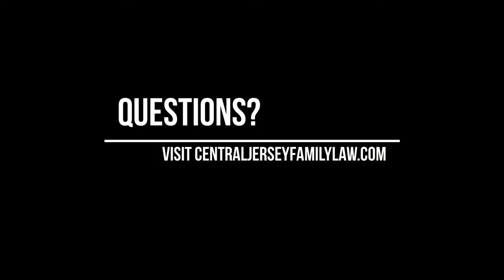Divorce Happy Hour | Roundtable Discussion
Join the Divorce Happy Hour roundtable discussion, featuring Meghan Freed, as they talk about state-by-state differences in the ways courts are handling family law matters during the COVID crisis.